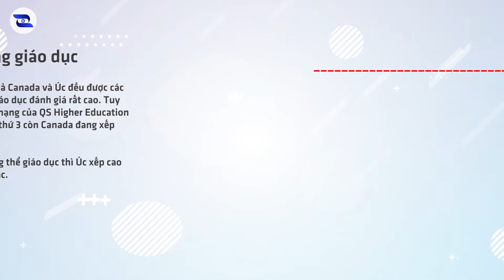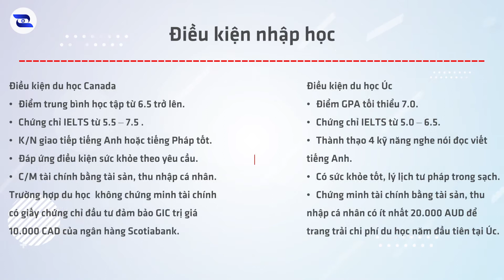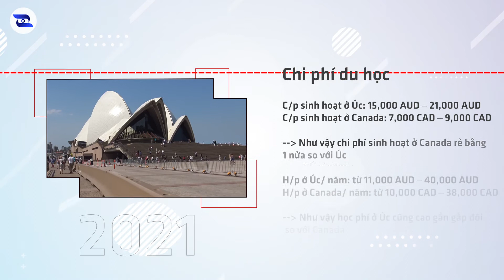Nên đi du học Úc hay Canada | ApplyZones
Học tập tại các quốc gia tiên tiến như Úc hay Canada để được tiếp cận với nền giáo dục chất lượng hàng đầu thế giới, môi trường sống tuyệt vời, cơ hội việc làm rộng mở hay định cư hấp dẫn là mong ước của nhiều bạn. Tuy nhiên nên chọn  đi du học Úc hay du học Canada ? Đâu sẽ là điểm đến du học lý tưởng? Hãy cùng ApplyZones đặt lên “bàn cân” so sánh 2 quốc gia này dựa trên 6 tiêu chí quan trọng dưới đây để từ đó các bạn có thể tự tìm câu trả lời khách quan nhất cho mình nhé
1. Chất lượng giáo dục
Về tổng thể thì cả Canada và Úc đều được các chuyên gia về giáo dục đánh giá rất cao. Tuy nhiên bảng xếp hạng của QS Higher Education thì Úc đang xếp thứ 3 còn Canada đang xếp thứ 5. Như vậy tổng thể giáo dục thì Úc xếp cao hơn Canada 2 bậc. Riêng về trường đại học tốt nhất của 2 quốc gia trên thì Đại học Toronto của Canada đang xếp hạng 25 thế giới còn đại học quốc gia Úc lại đang ở vị trí thứ 31.
 Tóm lại về chất lượng giáo dục của 2 quốc gia tương đương nhau
2. Môi trường sống, khí hậu, ngôn ngữ
Môi trường sống của cả 2 quốc gia rất tốt, được đánh giá là nơi lý tưởng để sinh sống, học tập và làm việc. Tuy nhiên khí hậu ở Úc có nét tương đồng với Việt Nam hơn giúp học sinh nhanh chóng hòa nhập với môi trường sống. Ngược lại, khí hậu ở Canada rất lạnh, phù hợp với những bạn muốn trải nghiệm cuộc sống giá lạnh dưới 0 độ C
Ngôn ngữ ở Canada để du học: thường là 2 ngôn ngữ chính là Pháp và Anh ( đa dạng về ngôn ngữ), còn ở Úc bạn chỉ được chọn học 1 ngôn ngữ duy nhất là tiếng Anh
3. Định cư và cơ hội việc làm sau tốt nghiệp
Cả 2 quốc gia đều tạo cơ hội cho du học sinh ở lại làm việc sau tốt nghiệp ( chính sách giữ chân nhân tài), sau đó bạn có thể lựa chọn xin định cư, học tiếp hoặc về nước. Cụ thể là ở Canada là ở lại 3 năm sau tốt nghiệp, còn ở Úc là 2-4 năm sau tốt nghiệp. Tuy nhiên chính sách  định cư ở Canada dễ hơn so với Úc do các thủ tục được giản hóa để quá trình xin việc và định cư trở nên dễ dàng hơn
4. Điều kiện nhập học
Điều kiện du học Canada
• Điểm trung bình học tập từ 6.5 trở lên.
• Chứng chỉ IELTS từ 5.5 – 7.5 (tùy ngành học và chương trình học).
• Khả năng giao tiếp tiếng Anh hoặc tiếng Pháp tốt.
• Đáp ứng điều kiện sức khỏe theo yêu cầu.
• Chứng minh tài chính bằng tài sản, thu nhập cá nhân. Trường hợp du học  không chứng minh tài chính có giấy chứng chỉ đầu tư đảm bảo GIC trị giá 10.000 CAD của ngân hàng Scotiabank.
Điều kiện du học Úc
• Điểm GPA tối thiểu 7.0.
• Chứng chỉ IELTS từ 5.0 – 6.5.
• Thành thạo 4 kỹ năng nghe nói đọc viết tiếng Anh.
• Có sức khỏe tốt, lý lịch tư pháp trong sạch.
• Chứng minh tài chính bằng tài sản, thu nhập cá nhân có ít nhất 20.000 AUD để trang trải chi phí du học năm đầu tiên tại Úc.
5. Chi phí du học
Chi phí sinh hoạt ở Úc khoảng: 15,000 AUD – 21,000 AUD
Chi phí sinh hoạt ở Canada: 7,000 CAD – 9,000 CAD
 Như vậy chi phí sinh hoạt ở Canada rẻ bằng 1 nửa so với Úc
Học phí ở Úc/ năm: từ 11,000 AUD – 40,000 AUD
Học phí ở Canada/ năm: từ 10,000 CAD – 38,000 CAD
 Như vậy học phí ở Úc cũng cao gần gấp đôi so với Canada
Chi phí du học sẽ thay đổi tùy vào ngành học, cấp bậc học. Tuy nhiên nếu bạn muốn du học với chi phí tiết kiệm hơn thì rõ ràng Canada là lựa chọn tối ưu hơn
6. Học Bổng
Chắc chắn là học bổng của Úc có giá trị hơn nhiều so với học bổng của Canada, thậm chí có rất nhiều học bổng toàn phần. Nếu bạn có thể đạt được các học bổng này, việc lựa chọn du học ở 2 quốc gia này sẽ trở nên dễ dàng hơn rất nhiều.
Vậy du học Canada hay du học Úc tốt hơn? Câu trả lời ở chính sự lựa chọn của các bạn sau khi xem xong video này. Hãy lựa chọn đất nước du học mà bạn cảm thấy phù hợp với các tiêu chí mà mình đưa ra nhé!

Commitment support from ApplyZones
- All registration procedures are fully automatic on the ApplyZones Platform
- Free consultation to choose schools, majors and support Visa application procedures.